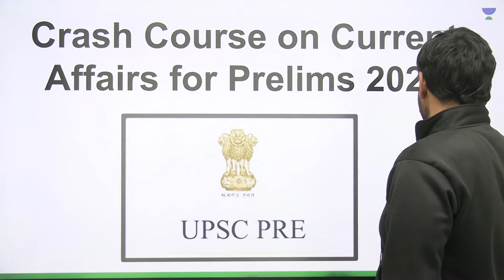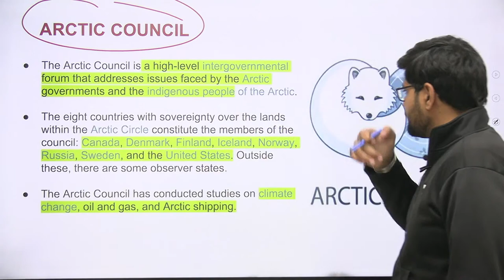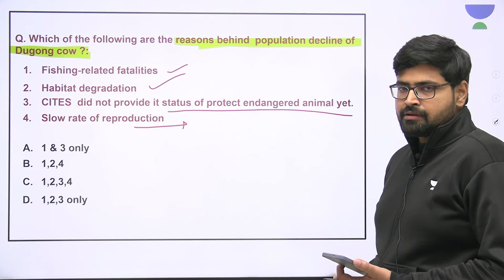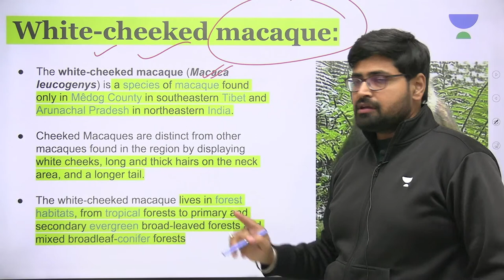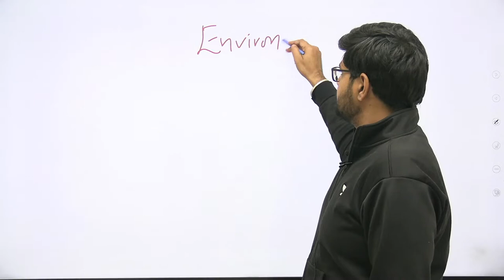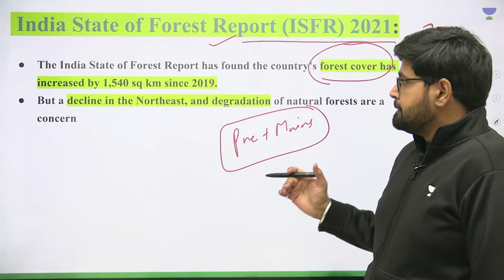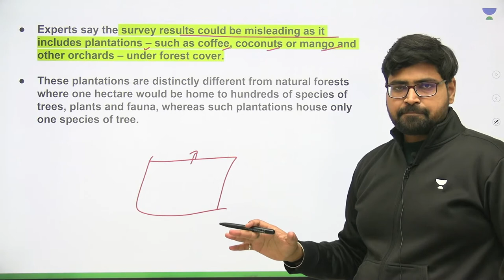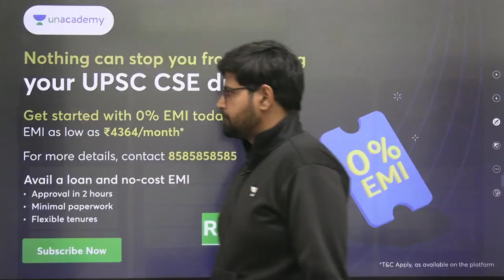Environment | Lecture 2 | Crash Course Current Affairs | IPL Series | UPSC CSE | Rahul Bhardwaj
In this session, Educator Rahul Bhardwaj will be discussing Environment Current Affairs from Intense Prelims League Crash Course for UPSC CSE Prelims 2023. Watch the complete video to get more information and knowledge about the Environment and take your preparation to next level.

You can enroll to Unacademy Subscription and get the following benefits:
1. Learn from your favourite teacher
2. Dedicated DOUBT sessions
3. One Subscription, Unlimited Access to Live Online Classes and Videos
4. Real-time interaction with best-in-class teachers
5. You can ask doubts in live online classes
6. Limited students in each Class
7. Download the videos & watch them offline